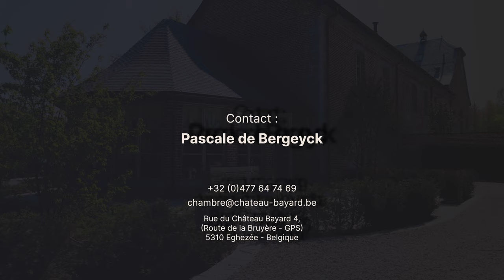Haras Bayard 2022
Présentation du Haras Bayard